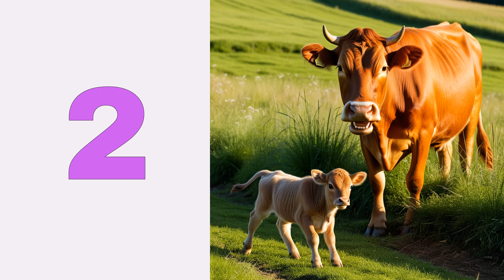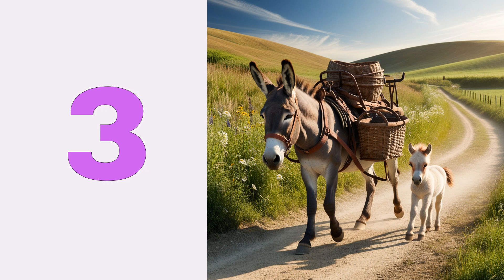Names of Animals and their babies 1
This educational vides helps kids to identify common animals and their babies by name. It is a form of an exciting game with a timer for kids to guess the names in 3 seconds.